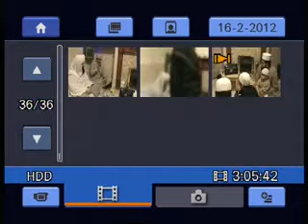MILAD PIR AHMED ZAMAN JAMATI - ASIF CHISTI 2012 4